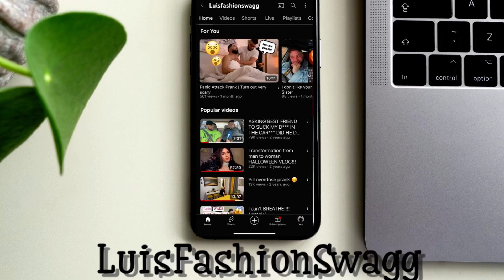Sleep Talking Prank ( you have a little shrimp )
MUKBANG CHANNEL- EatWithTito